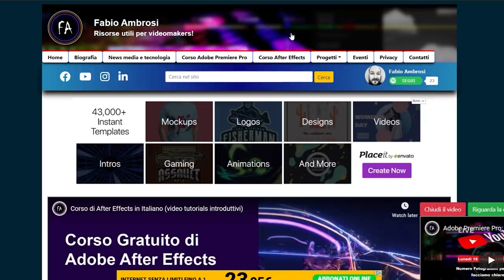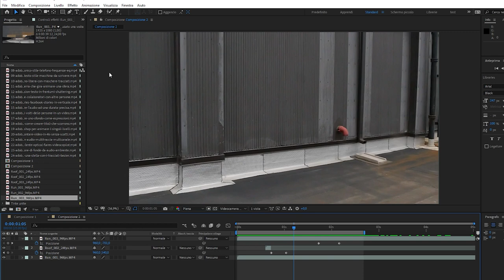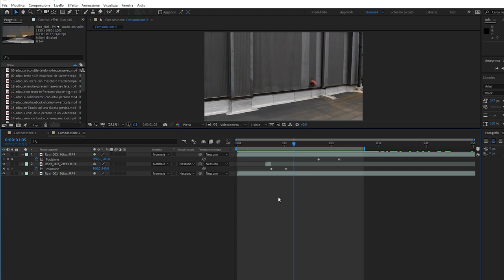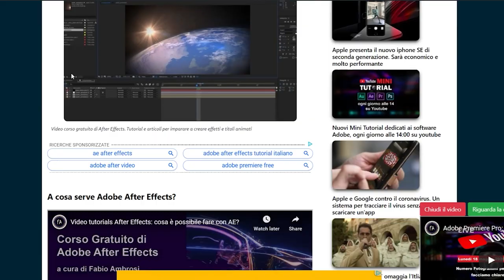#18 - Adobe After Effects: vedere e impostare i tasti di scelta rapida (shortcuts)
Corso di Adobe After Effects: in questo video tutorial del corso introduttivo ad Adobe After Effects vedremo come scoprire e impostare i tasti di scelta rapida (shortcuts). Questo è il primo di 4 video tutorial dedicato a questo argomento. In questa lezione ci concentreremo solo sulla finestre delle scelte rapide da tastiera. Nelle prossime lezioni vedremo qualche esempio di scorciatoia utile da memorizzare quando si lavora ad un progetto di grafica animata

L'articolo con tutti i tasti di scelta rapida che tratteremo in queste lezioni è disponibile su